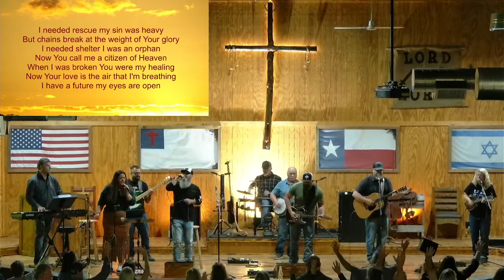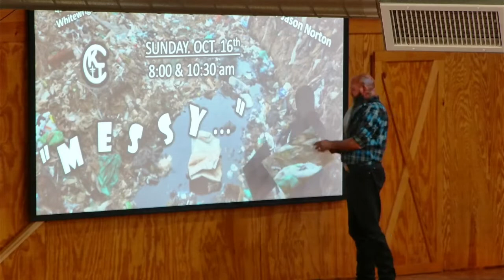10-16-2022 Messy....By Jason Norton